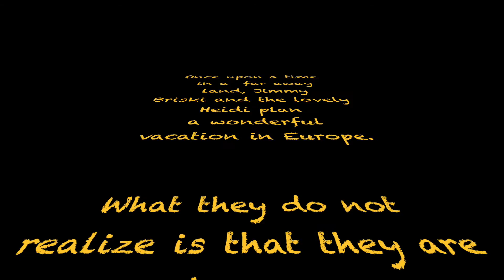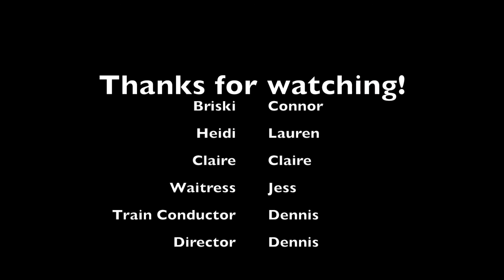The Quest for Revenge: A Briski Love Story (or is it?)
Jimmy Briski and the lovely Heidi No Name plan a vacation for beautiful Europe. Plans fall apart once a former student of AP European History fails her AP Exam, wishing punishment upon her teacher and his travel partner. Will they survive?